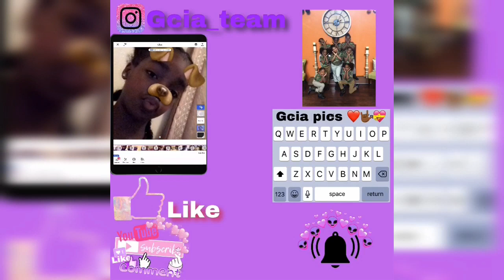Vlogmas 1 🎬, performance day 💕💝